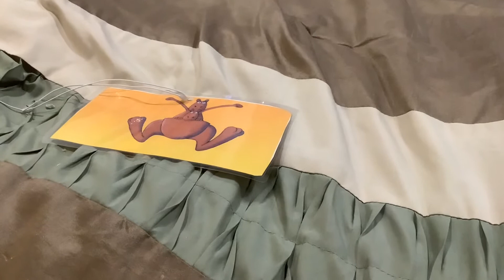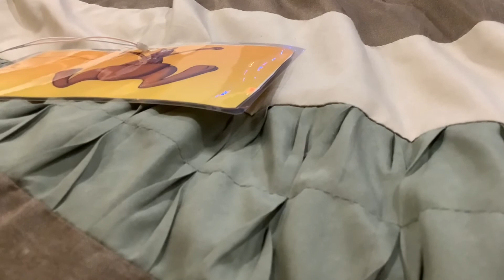The Noggin Show Episode 205 #179 Joey & Xina The Kangaroos Loves To Sing Jesus